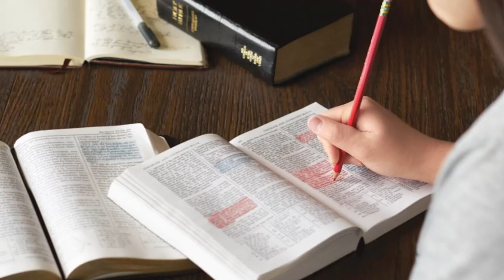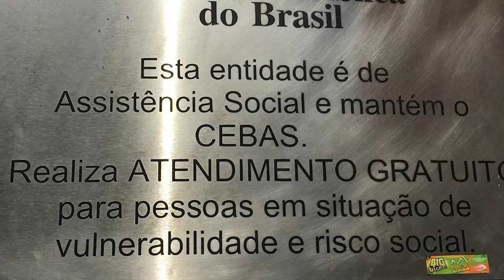Sessão Solene Resumo - Homenagem Sociedade Bíblica do Brasil